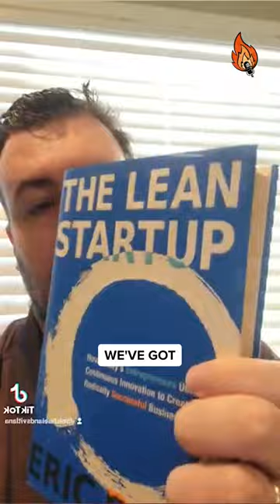It’s been 12 years since Eric released “The Lean Startup”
startup founder entrepreneur entrepreneurship leanstartup best startup founder podcast, lean startup 2023, lean startup today, best entrepreneur podcast, what is lean startup